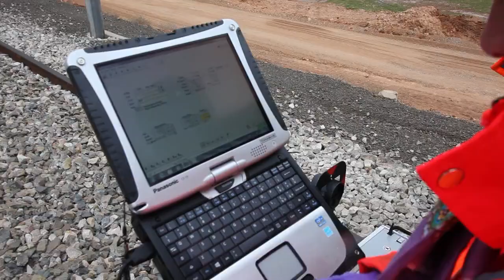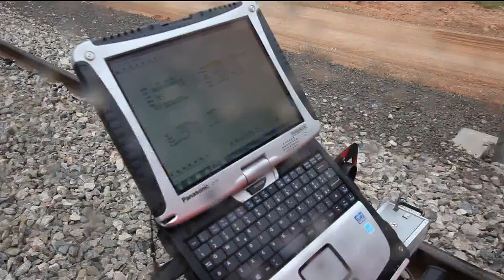Les projets ferroviaires en cours de réalisation au niveau de la wilaya de Sidi Bel Abbès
Reportage sur les projets en cours de réalisation au niveau de la wilaya de Sidi Bel Abbès à savoir:
- Réalisation de la nouvelle ligne à double voie électrifiée Oued Tlelat / Tlemcen .
- Réalisation de la nouvelle ligne ferroviaire à voie unique Saïda / Moulay Slissen.